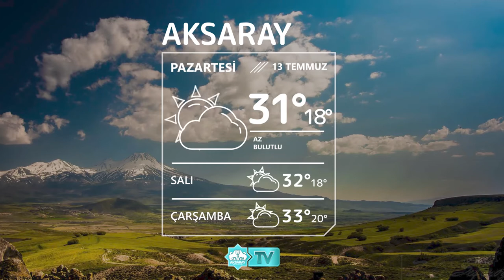☀13 Temmuz Aksaray Hava Durumu